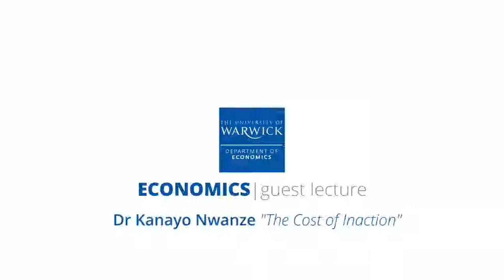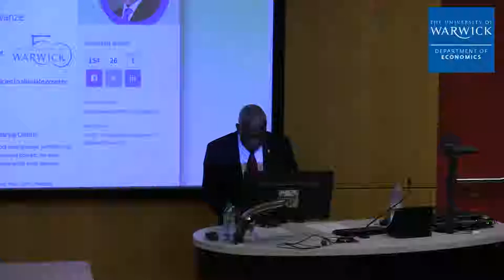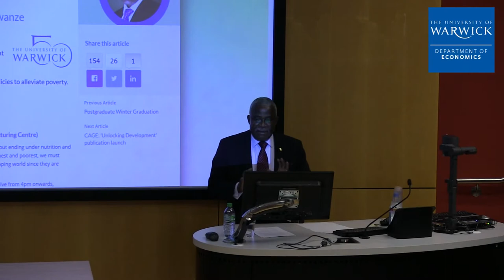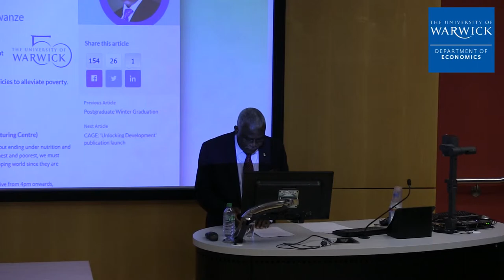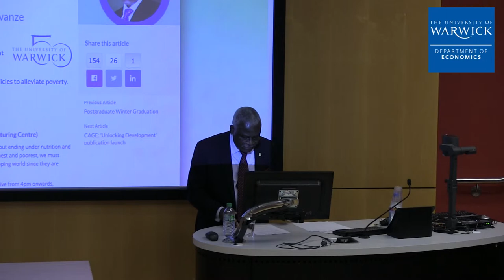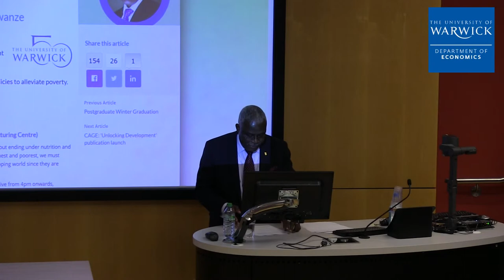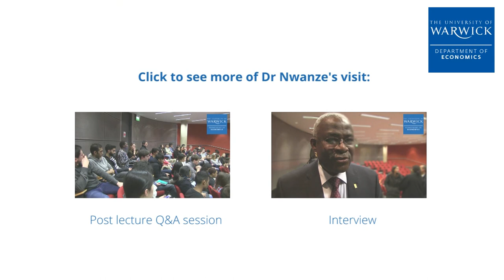Dr Kanayo Nwanze Economics 360 | Lecture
Dr Kanayo Nwanze, President of The International Fund for Agricultural Development (IFAD), visited The University of Warwick to speak as part of the Department of Economics 360 lecture series, delivering a lecture entitled "The Cost of Inaction".

You can also view the post lecture Q&A session and a short interview with Dr Nwanze